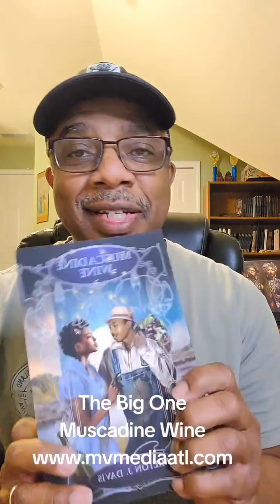I once caught a fish THIS BIG . . .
I read an excerpt from my story 'The Big One' from Muscadine Wine.